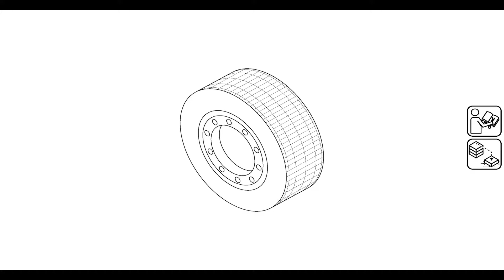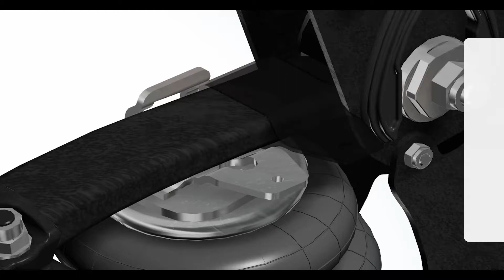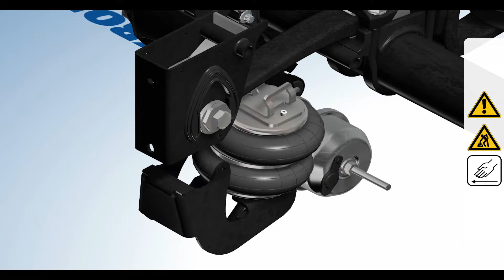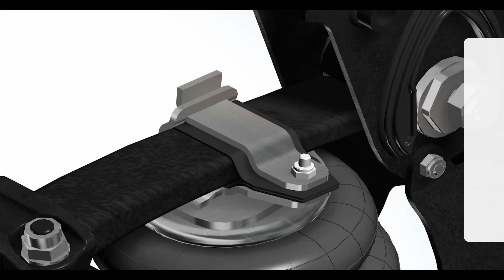Krone Silentblock wechseln Animation